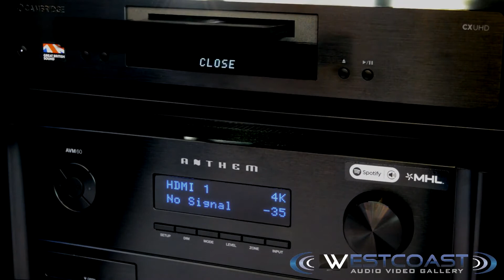Dolby Atmos Surround Sound Home Theater Vancouver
Come Review our 4k Home Theater with Dolby Atmos and Smart Home Control.  Full Dolby Atmos 7.1.4 surround sound.

Westcoast Audio Video Gallery
103-5108 North Fraser Way, Burnaby, BC, V5J 5J8